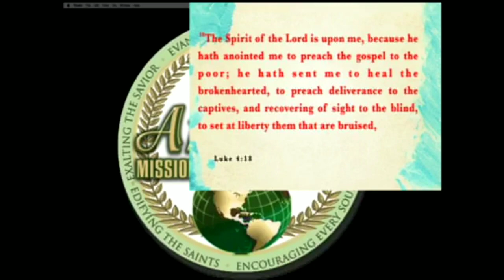Dr. John R Adolph 8am Sermon 4.15.18